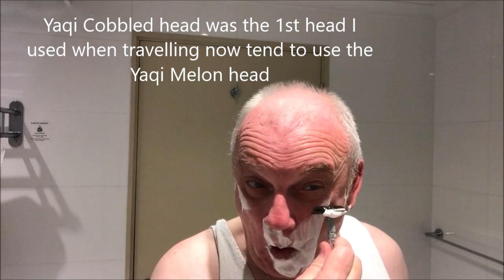The Travel Shave with Parker A1R with Yaqi Cobbled Head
This is a travel shave using the Parker A1R with Yaqi Cobbled head